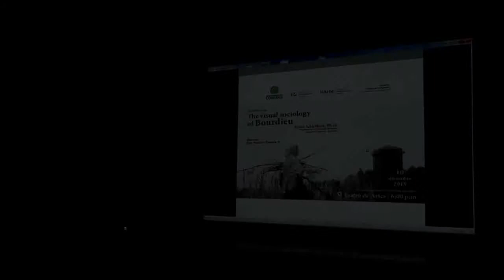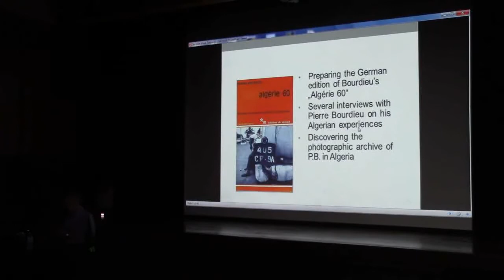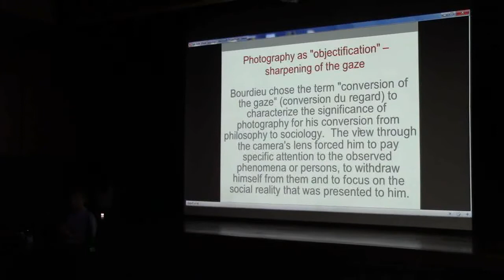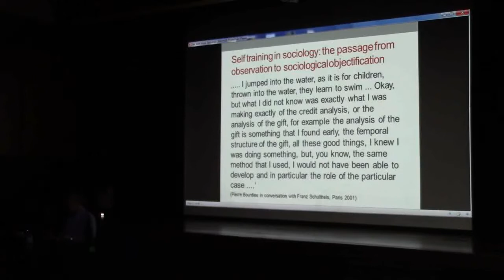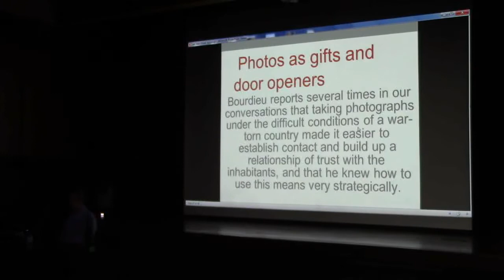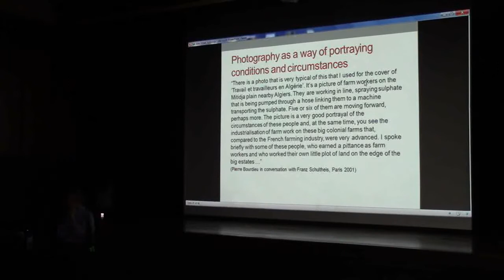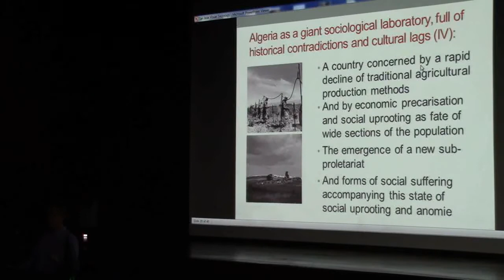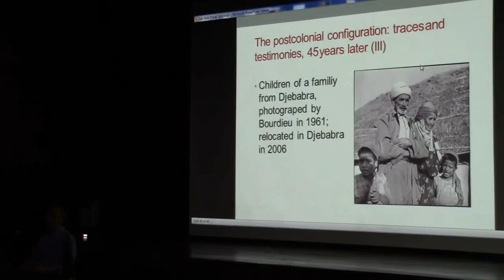Cátedra Amighetti: The Visual Sociology of Bordieu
ENG: Conference with Franz Schultheis about the sociological interest and the development of a vast photographic memory from Pierre Bordieu, during and after his military service in Algeria.

ESP: Conferencia con Franz Schultheis sobre el interés sociológico y el desarrollo de una vasta memoria fotográfica de Pierre Bordieu, durante y después de su servicio militar en Algeria.

Ph.D. Franz Schultheis. Presidente de la Fundación Bordieu, Zeppelin University, Alemania.

10 de diciembre de 2019
Teatro de las Artes
Escuela de Artes Plásticas